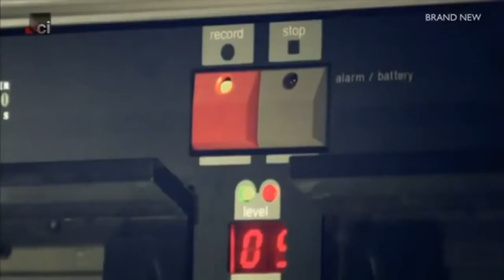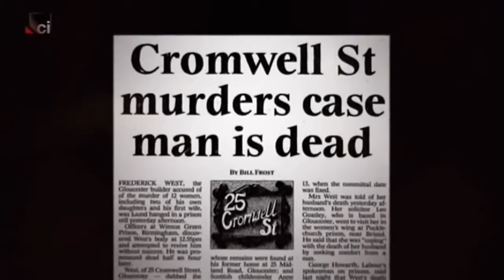🇬🇧 [ENGLISH] Couple Killer Series : The Gloucester House of Horrors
Hey Curious Cats!

Tonight we are in England for a case that is truly horrifying. Murder, rape, incest... a  fantastically gruesome mix involving a couple killer.
It really goes a long into supporting the channel and means so much to me.

Let me know what you think about the case and what you would like me to cover for the next video!

Also, sorry for not posting in the past couple weeks. So much stuff happened. Good and bad. But that's life! I'm back and I can't wait to work on the next story!

Curious Cat out...

Links to similar glitter snow globe

Chapters

00:00 - Intro
00:26 - Rosemary
03:40 - Fred West
07:33 - First Victim
09:35 - The Walls Start Closing In
11:05 - A First Body Is Found
18:00 - Random Item Review & Outro